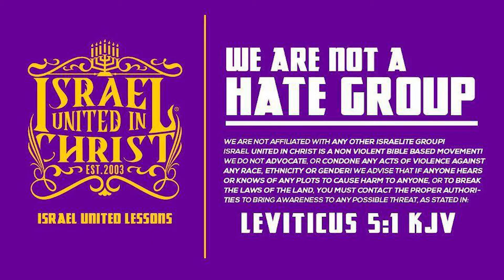IUIC: NEWORLEANS: DO YOU EVEN KNOW WHO THOSE GENTILES ARE?